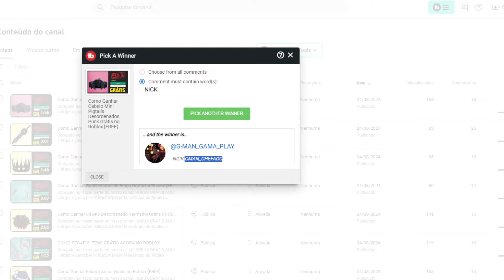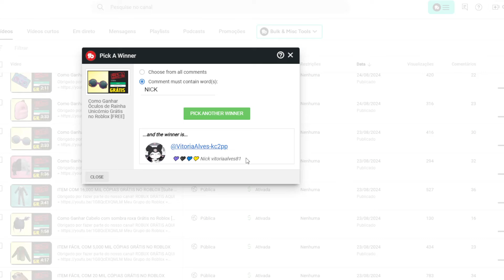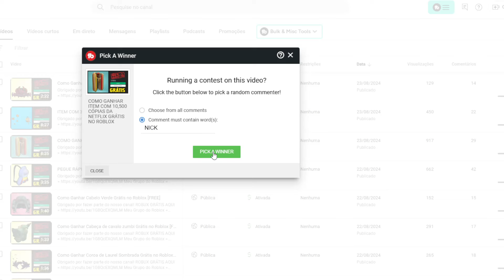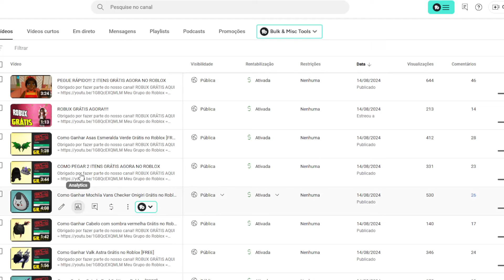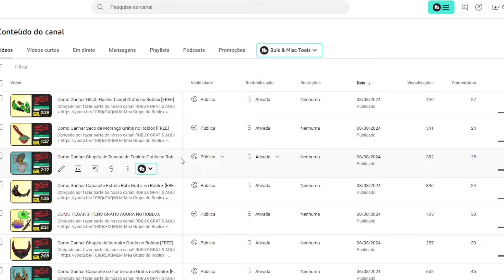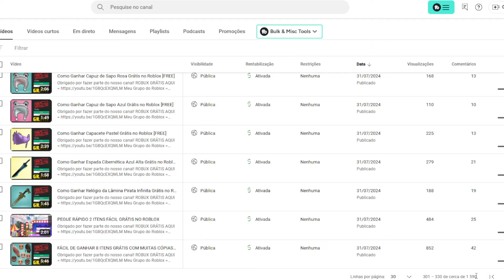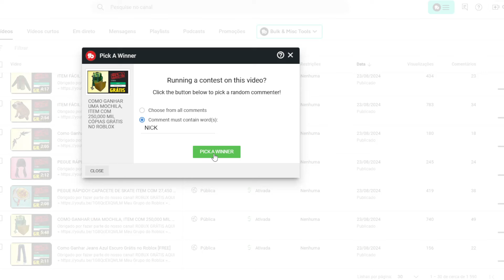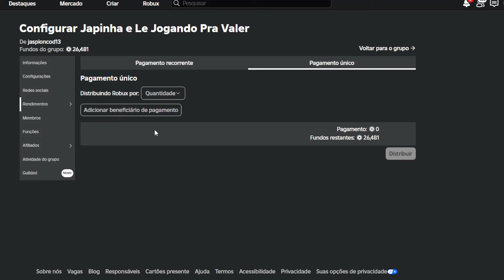ROBUX GRÁTIS AGORA - VEJA SE VOCÊ GANHOU OS ROBUX AGORA NO CANAL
Apoie este canal para obter acesso aos seguintes benefícios:
wwwwwwwwwwwwwwwwwwwwwwwwwwwwwwwwwwwwwwwwwwwwwwww